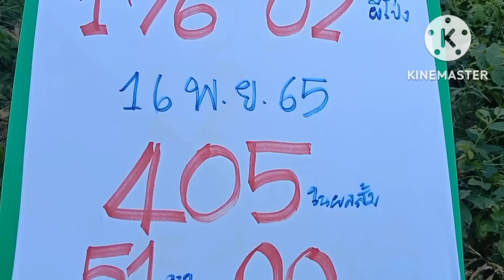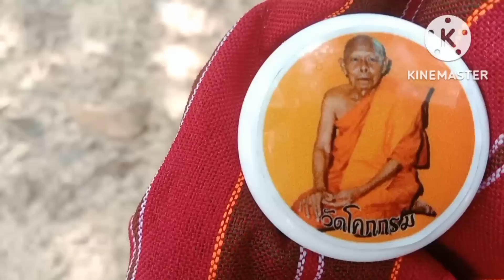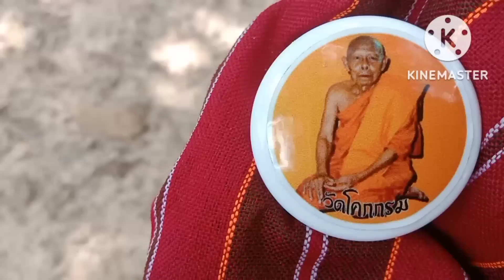เฮี้ยนขนหัวลุกผีอ้ายมาหาเห็นเลขในส้ม 3 ตัวงวด16พย65..ยายนก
ผีอ้ายมาบอกเลข 3 ตัว#หวยเด็ดหวยดังเลขเด็ดเลขดัง#แม่น้ำหนึ่งปล่อยแล้วงวด 16 พ.ย 65#เจ๊ฟองเบียร์ปล่อยแล้ว 16 พ.ย 65#บ่าวแอมป์เลาะทุ่งหวยเด็ดหวยดัง#บ่าวแอมป์เลาะทุ่งบอกเลขแม่นที่สุด#เพลงลูกทุ่งมันๆ#เพลงลูกทุ่งฟังสบายๆ#เลขแม่นๆที่สุดในโลก#บ่าวเท้า#สะแตกแดกตับ#เพลงเก่าเพราะๆ#